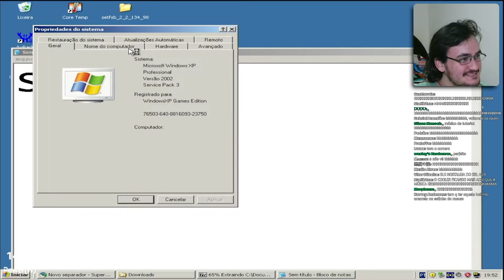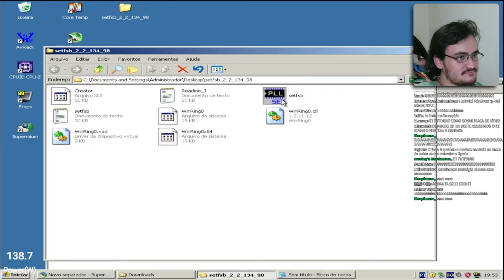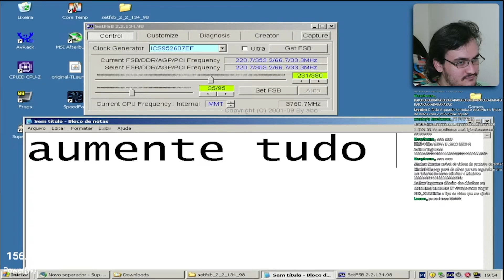COMO DEIXAR O WINDOWS MAIS RÁPIDO! TUTORIAL PARA USUÁRIOS AVANÇADOS DE PC! FAZ RODAR TUDO!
Neste vídeo incino a deixar o windows mais otimizado, melhor que o tutorial do chris titus, funziona em qualquer pc, e faz rodar qualquer jogo da atualidade. Quem gostou do video não se esquece de deixar aquele likezão maroto pra ajudar o meu canal 👍

Me adicionem no orkut para ajudar minha fazendinha e meu dragon city: Orkut do et

Corte da live do @1155doET